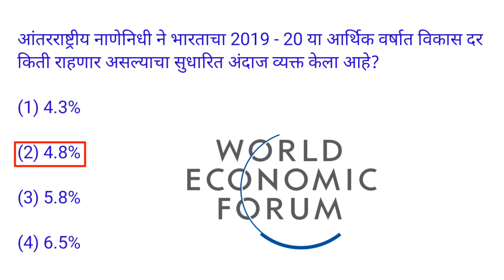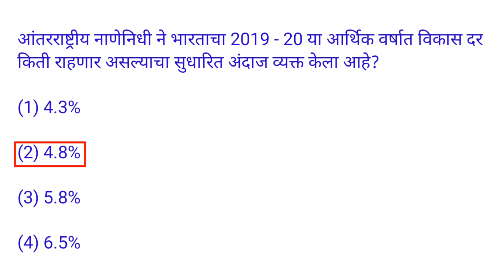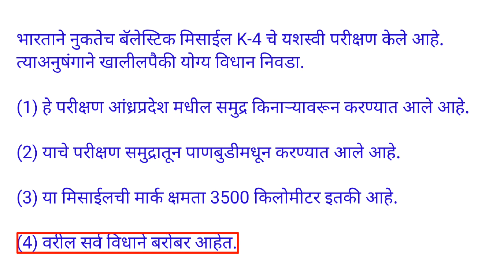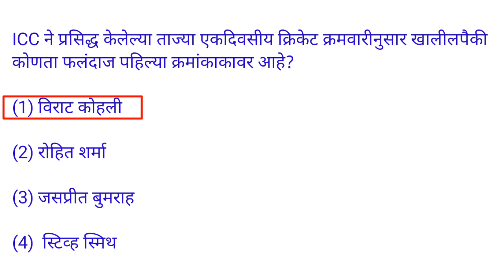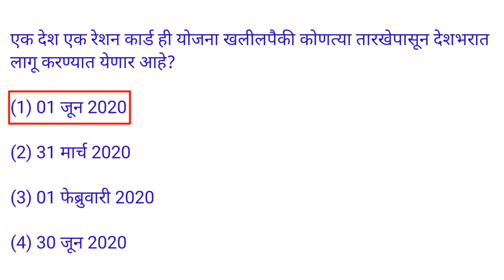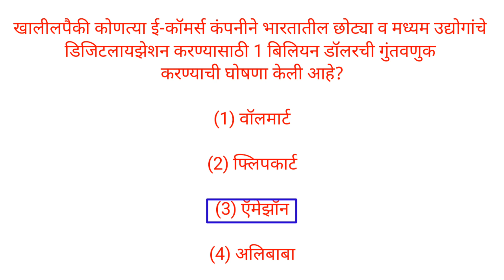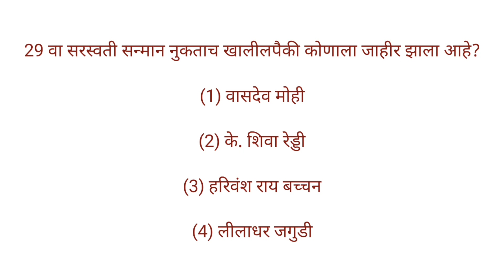Daily Current affairs || 22 January 2020 || In marathi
This is the 22th part of current affairs from January 2020. And the question mentioned in this video are important for all the competitive exams like MPSC, STI, PSI, ASO, Talathi and all other exams.